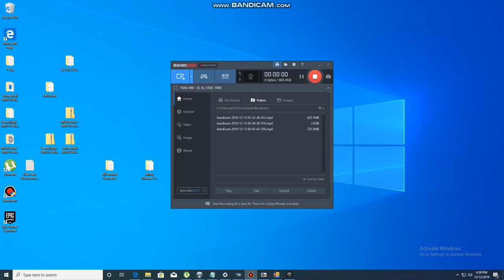Train Simulator 2020 NS Train With a S3K